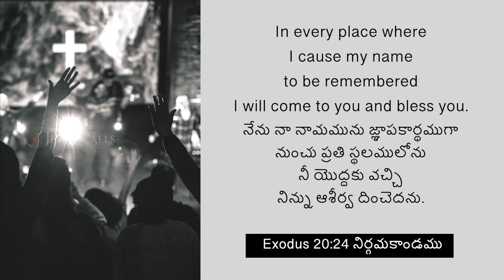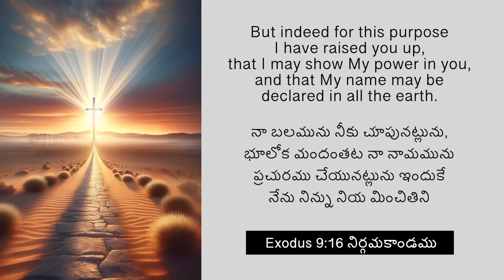దేవుని నామం మాట్లాడండి | Sis. Stella Dhinakaran | Today's Blessing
మీకు ప్రభువు నుండి ఆశీర్వాదం అవసరమైనప్పుడు లేదా మీరు కష్టాలను ఎదుర్కొంటున్నప్పుడు, కేవలం ప్రభువు యొక్క అద్భుతమైన నామాలను ఉచ్చరించినప్పుడు, మీ ప్రార్థనలకు జవాబు లభిస్తుంది. నేటి వాగ్దాన సందేశాన్ని చూడండి మరియు ఈ ఆశీర్వాదాన్ని పొందండి.